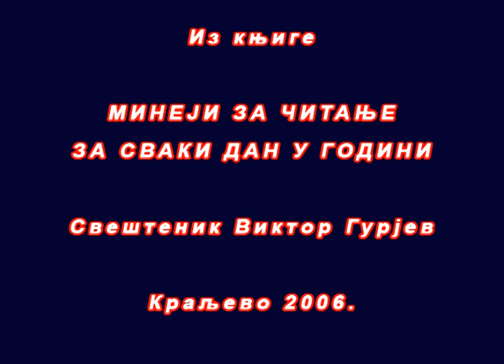ИСТИНСКО ПРИЈАТЕЉСТВО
Читање из минеја за сваки дан свештеника Виктора Гурјева